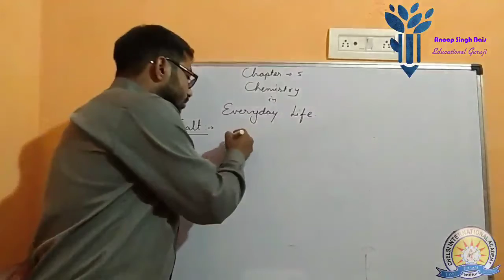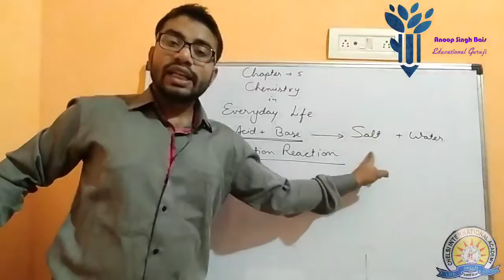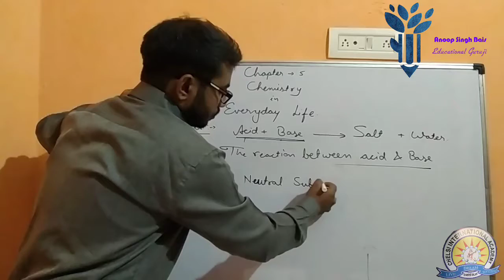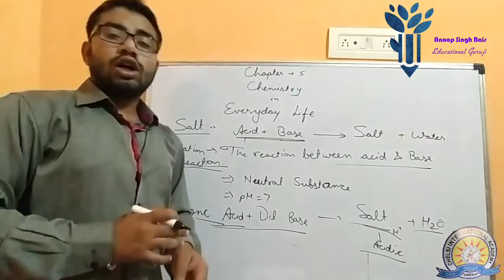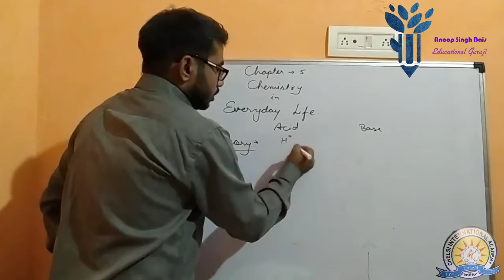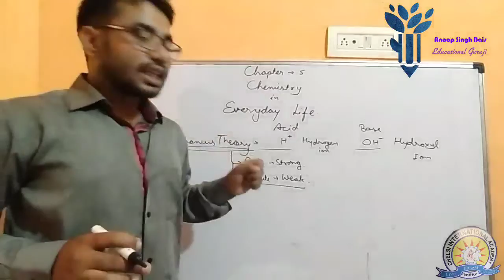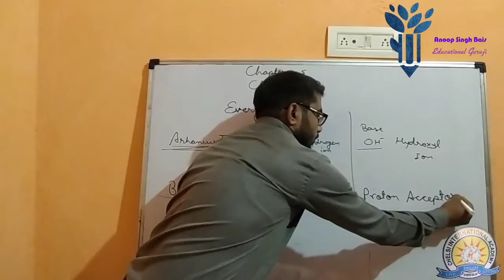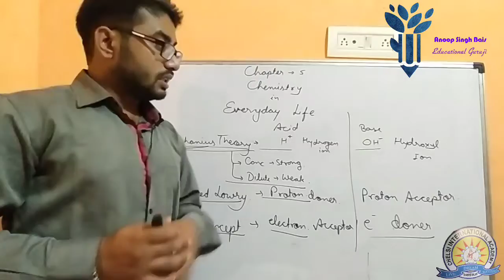Class 10th | Science | Chapter 5 | Chemistry in Everyday Life | Lecture 2 | Easy Science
Hello everyone,

Here I have uploaded the second video of Chemistry in Everyday Life of class 10th for all of you in which I have explained various definitions of Acid and Base defined by Different Scientists.

Thanks,

Regards,
Anoop Singh Bais